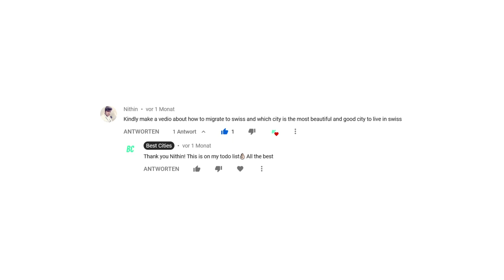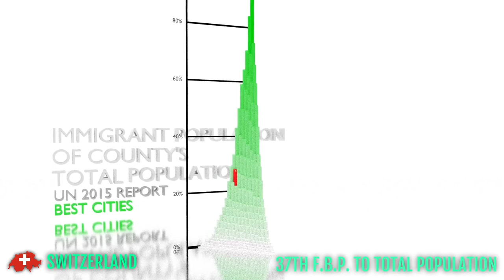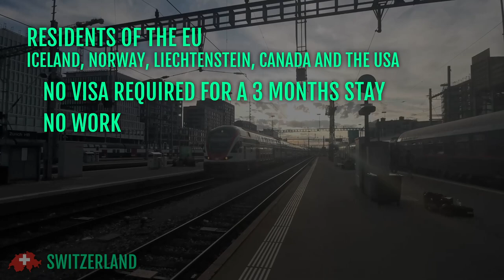Moving to Switzerland 🇨🇭 | Advantages, Guide & Interview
Moving to Switzerland! In this video we'll talk about Switzerland and the procedure of moving to the Swiss country! The main upsides of moving to Switzerland are the high salaries that people earn, the high quality of life as well as Switzerland's location in central Europe.
In addition, interesting facts about Switzerland are shown in this video.
Largest cities: Zurich, Geneva, Basel, Bern

0:00 - Start
8:00 - When did you move to Switzerland?
8:10 - Why Switzerland?
8:39 - What do you enjoy most in Switzerland?
9:07 - What do you miss most about the UK?
9:39 - Was it hard for you to learn French?
10:16 - What tips would you give people who are interested in moving to Switzerland?
11:15 - If you could discide again: would you still move to Switzerland?

Which country should I cover next?